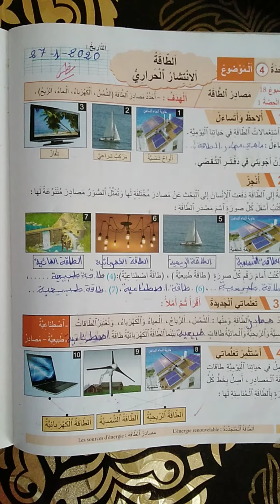الطاقة/الانتشار الحراري/الكهرباء/القوى والآلات(المنير في النشاط العلمي المستوى الرابع ابتدائي)